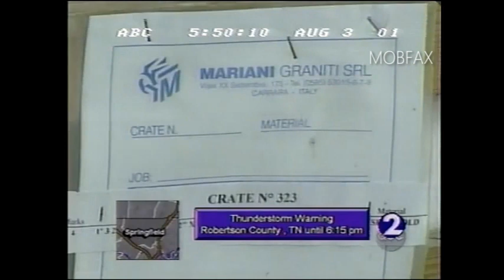The Money Trail: Florida Hotel - Plumbers Union (2001)